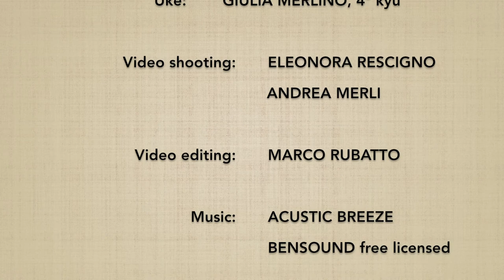Suwari waza ryotedori KOKYUHO (chudan) - Marco Rubatto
Forma di base (kihon) e fluida (ki no nagare) di "tecnica da seduti, presa con due mani e metodo della respirazione" (suwari waza ryotedori kokyuho)

Basic form (kihon) and fluid form (ki no nagare) of "sitting technique, holding with two hands and breathing method" (suwari waza ryotedori kokyuho)